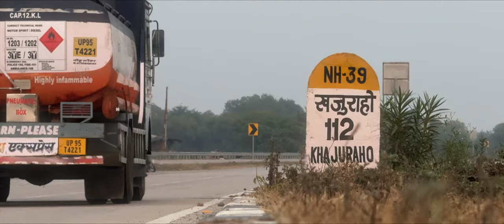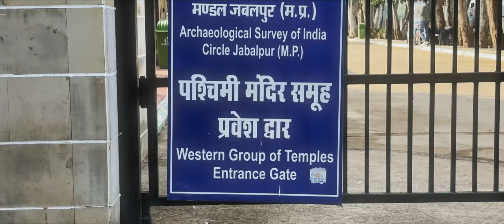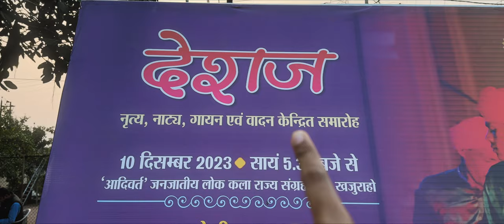Khajuraho | 35,000 km All India Road Trip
My camera gear

We quit our jobs and packed our home in a car to cover 35,000 km across the nation.  Join us as we explore the festival called "India".

Vikrant and pallavi reach khajuraho and visit the western group of monuments.